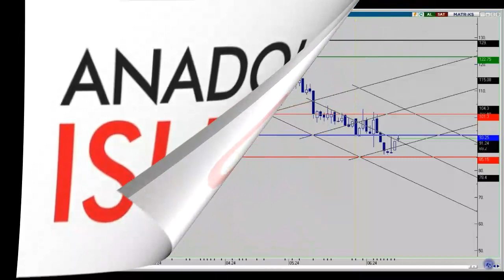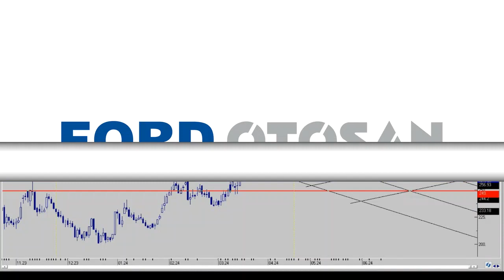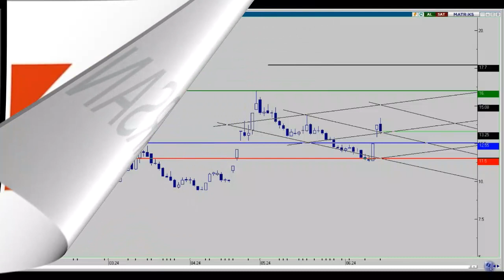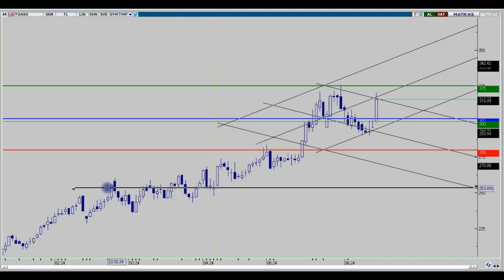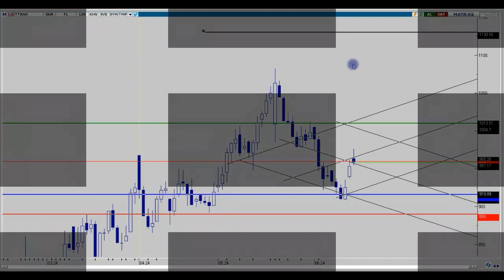ASUZU - DOAS - FROTO - OTKAR - TTRAK HAFTALIK DEĞERLENDİRMELER 16.06.2024 (FROTO HİSSE YORUMU)